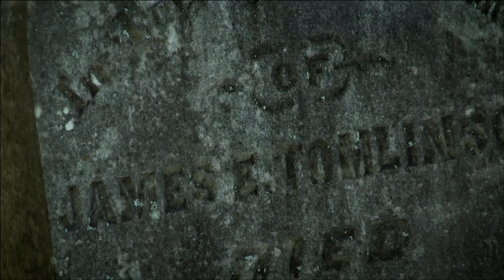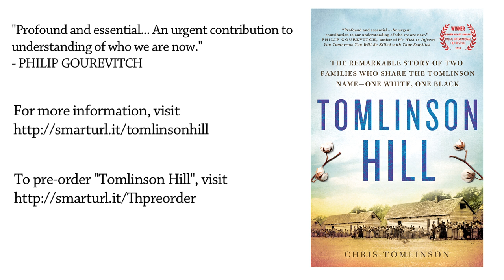Tomlinson Hill Book Trailer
(OFFICIAL TRAILER)

On Sale Now

Chris Tomlinson is a fifth-generation Texan who is the descendant of slave holders. When the slaves his family held became free, they took the Tomlinson name. Since he was a child, he has tried to understand what this legacy means for him and for the African American Tomlinsons. Tomlinson Hill tells the story of these two families: one African-American, one Anglo, with the same name and heritage.

After spending 11 years in Africa as the Nairobi bureau chief for The Associated Press, Chris returned home to learn the truth about his family, the black Tomlinsons and Texas history after the Civil War. The most famous and successful descendant from Tomlinson Hill is former professional football player LaDainian Tomlinson, a direct descendant of the slaves Chris' family once held. Long after LT's family left Tomlinson Hill, LT spent his summers as a child visiting his grandparents there. LaDainian is proud of his family history, including his last name.

Tomlinson Hill is the story of their families, and the story of America.